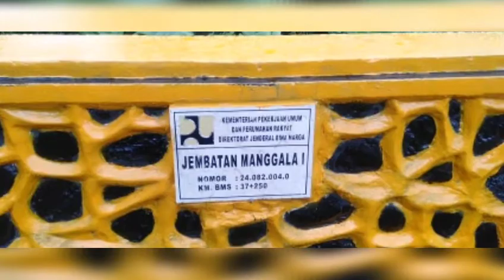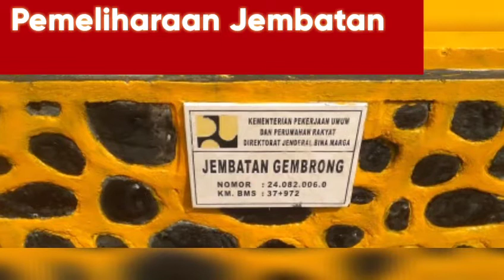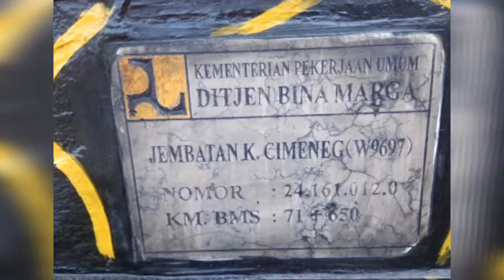Pengecatan Jembatan Sampang saampai Kalipucang Cilacap Jawa Tengah